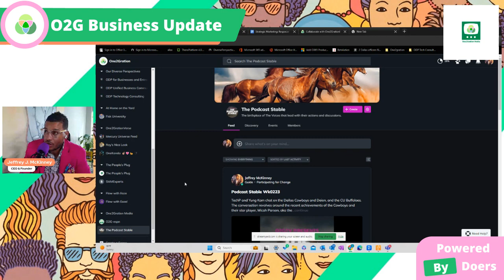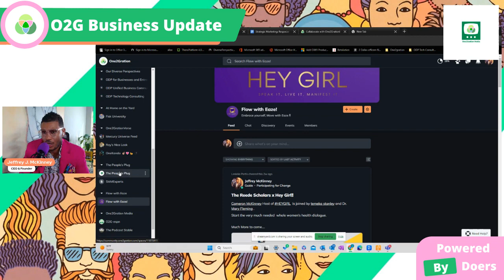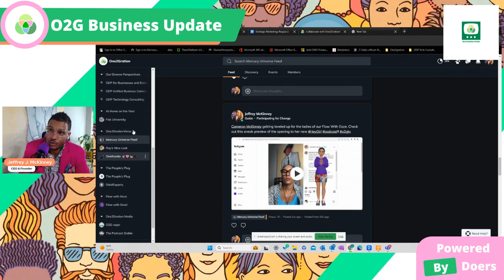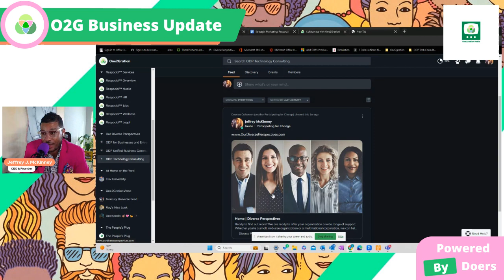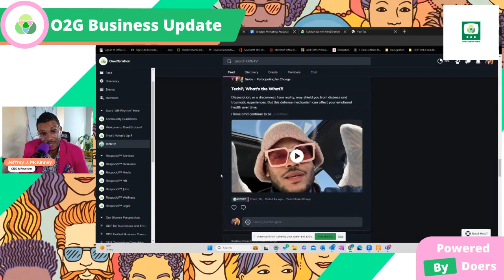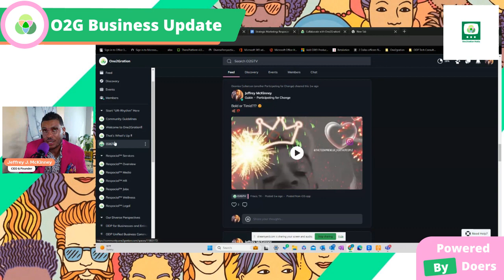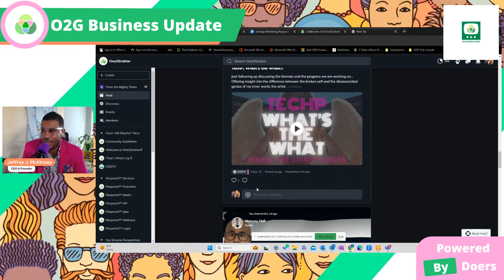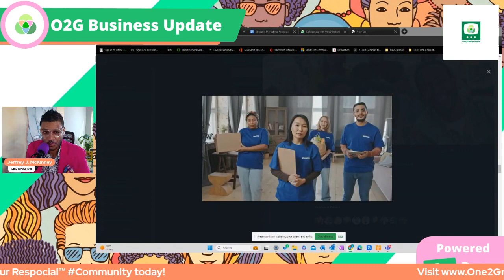O2G Business Update 091823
The O2G Business Update is focused on sharing the reslts of the One2Gration vision and our efforts. In this episode we are demo'ing our Respocial™ Media One2Gration Community.

At One2Gration, our commitment is to give all people simple tools they can use in their everyday lives that reflect the ever changing climate of today’s world through modernized technologies.  Our vision is to ensure that no one is left out of the conversation and for all people to have access to the resources and solutions when they need it most.